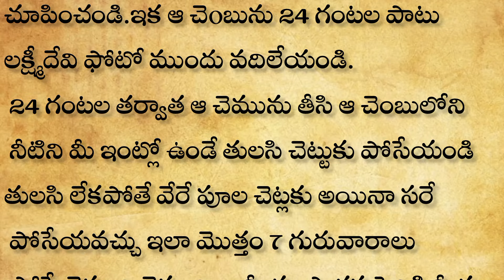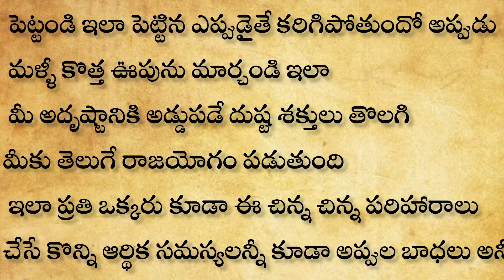రేపు మార్చి 20 గురువారం చెంబుడ నీళ్లతో ఇలా చేస్తే ఒక గంటలో మీ జాతకం మారిపోతుంది లక్ష్మీదేవి తిష్ట.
రేపు మార్చి 20 గురువారం చెంబుడ నీళ్లతో  ఇలా చేస్తే ఒక గంటలో మీ జాతకం మారిపోతుంది లక్ష్మీదేవి తిష్ట వేసుకొని కూర్చుంటుంది